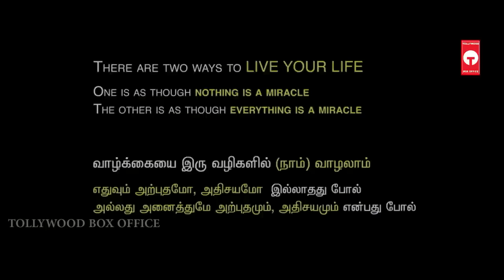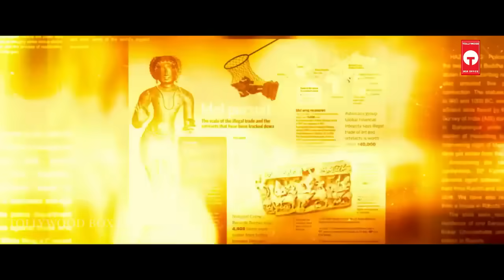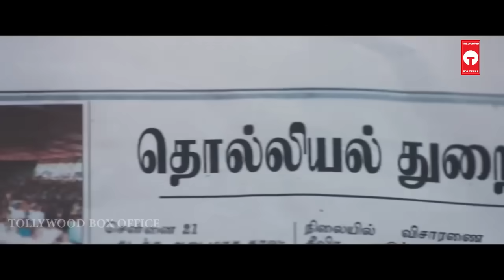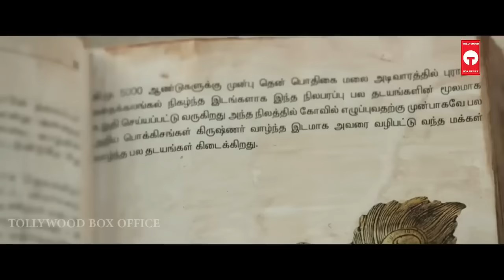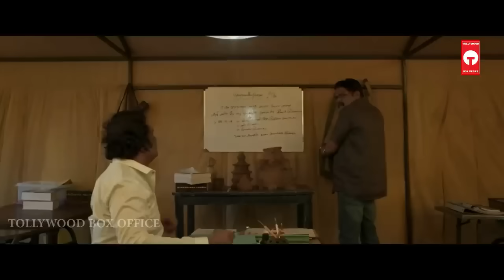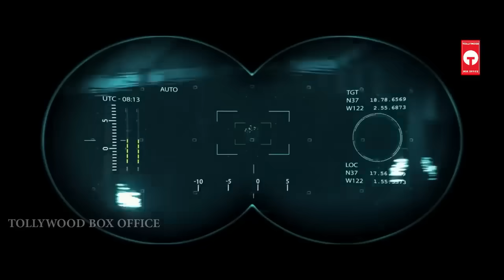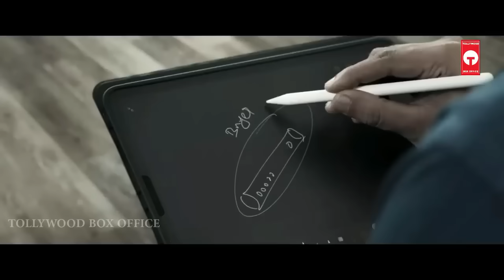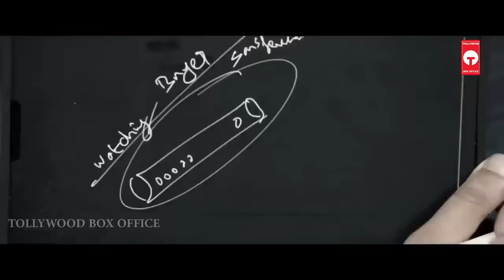Sibi Sathyaraj, Tanya Ravichandran Latest Telugu Suspense Thriller Full Length HD Movie | TBO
Sibi Sathyaraj, Tanya Ravichandran Latest Telugu Telugu Suspense Thriller  Full Length HD Movie on Tollywood Box Office. Directed by N. Kishore and Produced by Arun Mozhi Manickam. Music of the Film is Composed by Ilaiyaraja.